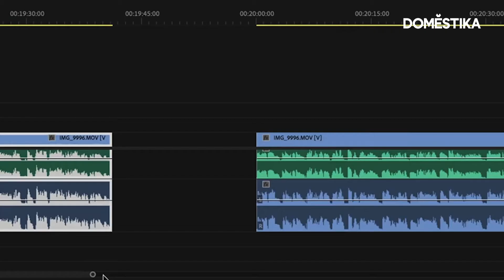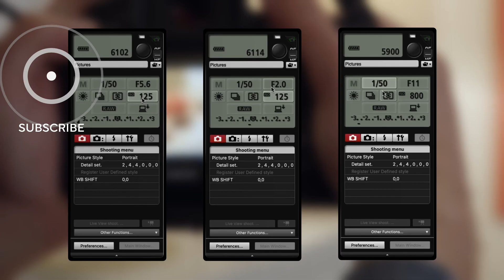TUTORIAL VÍDEO: 4 dicas profissionais para filmar bem - Rafa Jacinto | Domestika Brasil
Descubra as melhores dicas para criar vídeos como um profissional com o fotógrafo e filmmaker Rafa Jacinto. Saiba mais no blog

Se quiser aprender mais sobre como desenvolver um projeto audiovisual completo, partindo do roteiro até a pós-produção, utilizando uma câmera fotográfica digital, não perca o curso online 'Criação de minidocumentário com câmera DSLR'.